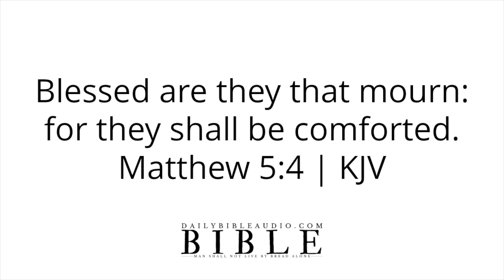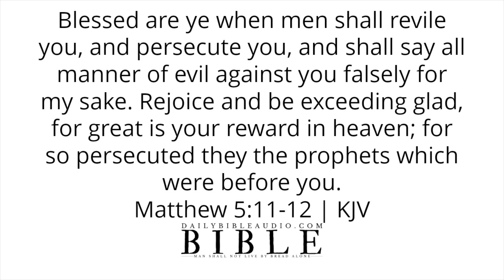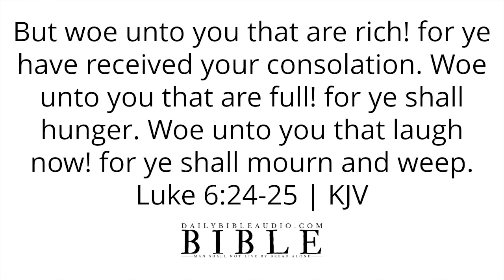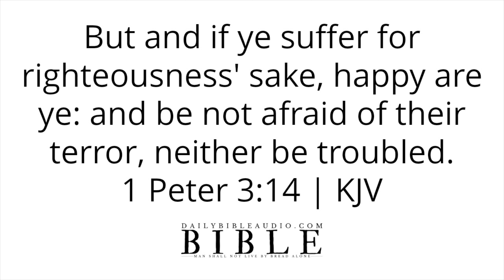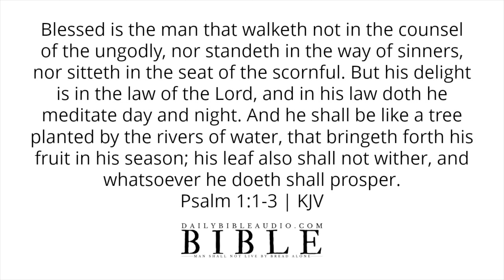Bible Verses About Beatitudes & Other Blessed Scriptures | What The Bible Says About Each Beatitude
Speak God's Word daily or listen to this video over and over again and allow the Scriptures concerning the beatitudes to reach deep into your spirit.